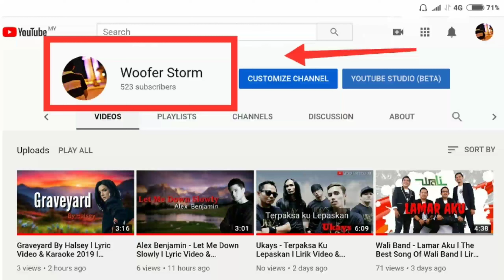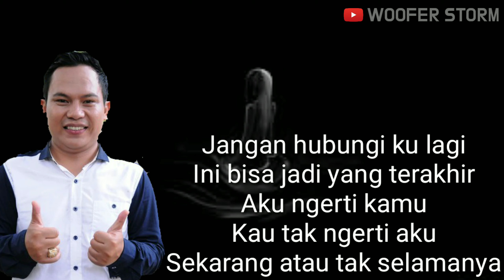Wali Band - Yank l Lirik Video & Karaoke 2019 l The Best Song Of Wali Band